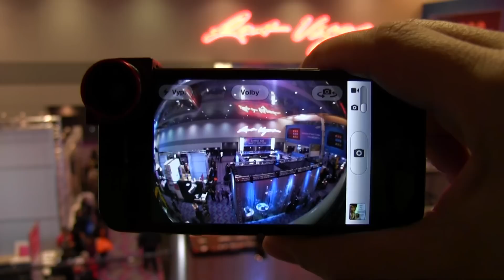[CES] Olloclip - doplňkové čočky pro iPhone 4 a 4S